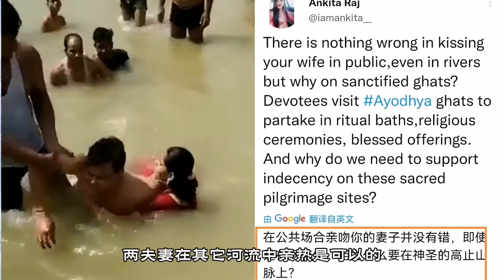印度夫妻河中接吻被拉开扇耳光后续：印度网友互相开撕！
近日，印度阿逾陀一对夫妻因在河中过于亲密，当事男子被围观者拖走并围殴而迅速引发国内外网友热议。印度网友为此分为两排互相开撕！